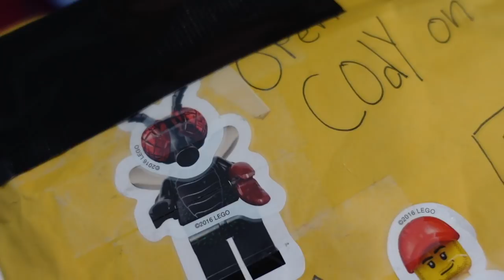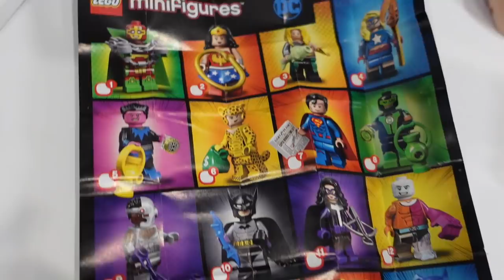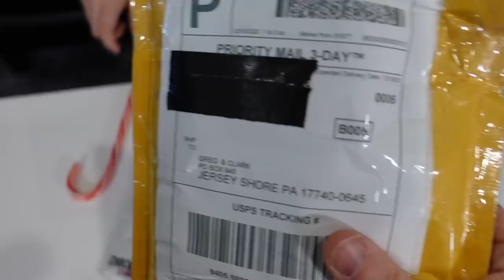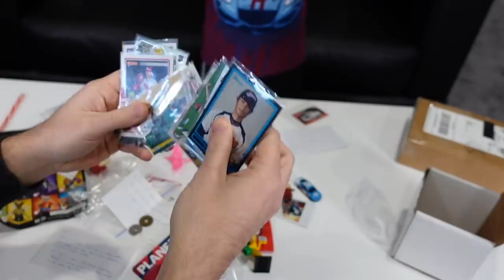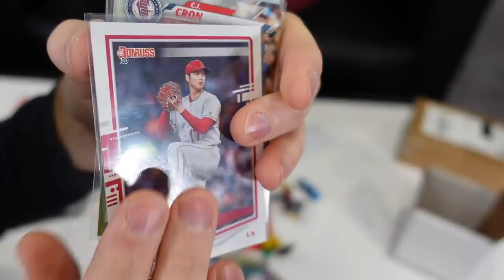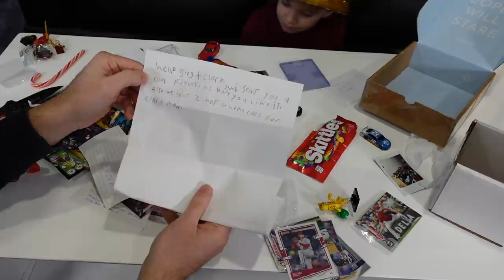Random Mess of Mail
Want to send us mail?  Here is our address:
Greg & Clark